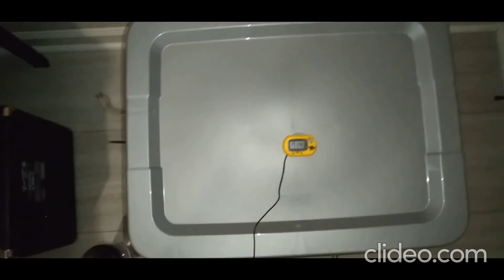Mushroom Incubator Setup 1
Mushroom Incubator made with 2 Rubbermaid tubs, one lid, aquarium heater, 2 large mugs to hold heater in place, blanket, and zip ties.

Update: Blanket not really needed because the water forms a wall around the tub warming evenly while in a temperature controlled area of your house. The blanket is only used if your setup is in the garage or shed during the winter months.